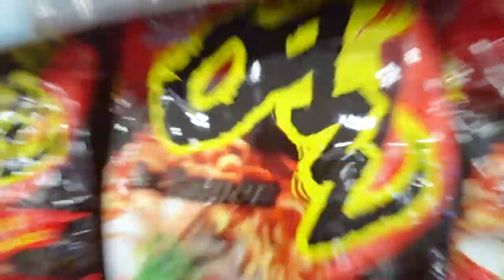[Vlog 일상] 베트남 해외연수 2편 : 쌀국수, 분짜, 선상크루즈, 뜌레쥬르 등등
이번 영상은 베트남 해외연수 2편 Vlog 입니다.

베트남에서의 둘째날 하루를 담아보았습니다.

호텔 조식도 먹어보고~ 쌀국수도 먹고, 고수도 먹었어요! ㅋㅋ
분짜도 먹고~ 선상크루즈도 체험하고~~
베트남에 있는 CJ식품들도 구경하고
뚜레쥬르에 방문해서 설명도 듣고 베트남에서 인기있는 빵들을 선물로 받았습니다 ㅎ

아내와 둘이 다녀와서 이번 Vlog 에는 아내가 종종 나올 것 같아요.
많은 선플 부탁드려요 ㅎ (처음이자 마지막이 될 수도 있어요..ㅋㅋ)

1.리얼사운드 먹방 : 실감나는 이팅사운드, 먹방으로 먹는 즐거움을 공유하는 영상, 친구들에게 이 음식 같이 먹자고 어필하고 싶을 때, 다이어트 중이라 먹고 싶지만 참아야 할 때, 심심할 때, 쉬고 싶을 때 보시면 좋습니다!

2.홍사운드 더보기 : 홍사운드의 일상, 다양한 팁과 노하우, 장비리뷰, 가족영상 등

3.요리초보 홍 : 쉽고 간편한 요리를 재치있고 재미있게 풀어낸 신개념 요리영상.

4.ASMR 롤플레잉 : 홍사운드만의 매력과 상상력이 묻어나오는 B급 감성 롤플레잉 ASMR

5.긍정부스터(실시간 스트리밍) : 매주 수요일 저녁 10시 30분! 홍사운드와 실시간으로 소통하며 즐거운 저녁시간을 보내요!